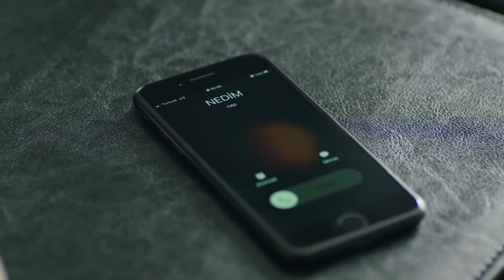امانت با دوبلۀ فارسی | قسمت 5